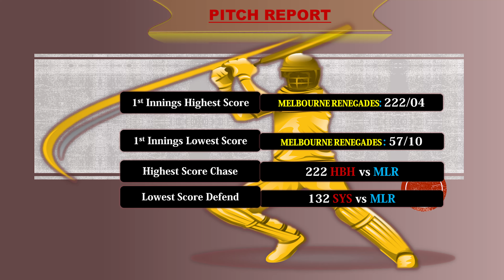REN vs STR Fantasy Team| Renegades vs Strikers Fantasy Pick| Dockland Stadium Melbourne Pitch Report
REN vs STR Fantasy Team| Renegades vs Strikers Fantasy Pick| Dockland Stadium Melbourne Pitch Report#BBL23

Pitch Report : Dockland Stadium Melbourne

1. Dockland Stadium Melbourne Pitch Report
2. Melbourne Renegades vs Adelaide Strikers BBL 2023
3. Adelaide Strikers vs Melbourne Renegades BBL 2023
4. Renegades vs Strikers
5. Strikers vs Renegades
6. Renegades Strikers Pitch Report
7. Strikers Renegades Pitch Report
8. Melbourne vs Adelaide Pitch Report
9. Adelaide vs Melbourne Pitch Report
10. Today Match Pitch Report
11. Dockland Stadium Melbourne Pitch Report Today
12. Renegades vs Strikers BBL 2023 Pitch Report
13. Adelaide Strikers vs Melbourne Renegades 2023 Pitch Report

Big Bash League 2023, 18th Match Melbourne Renegades vs Adelaide Strikers Pitch Report and Match preview available this video please watch my video in Hindi